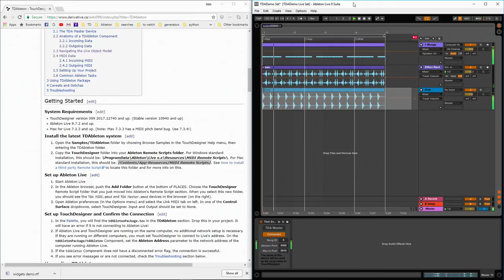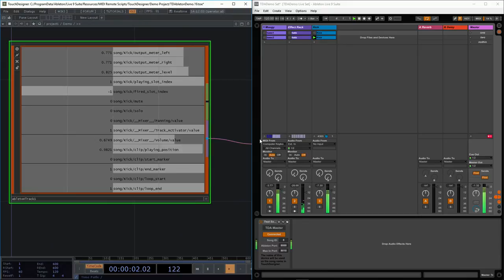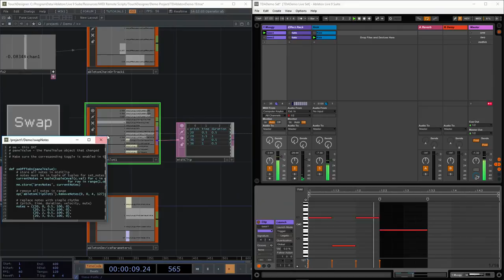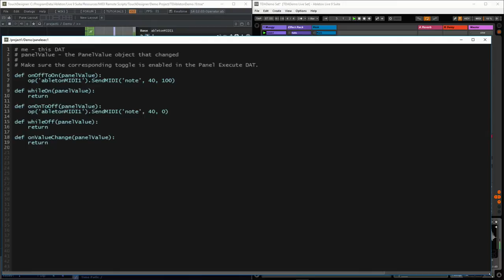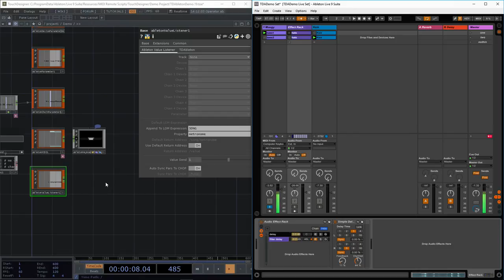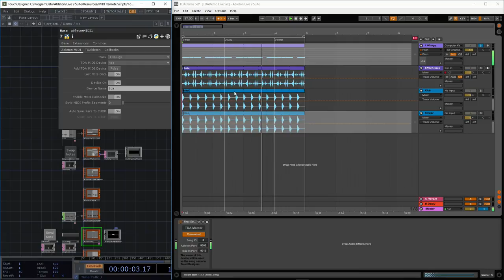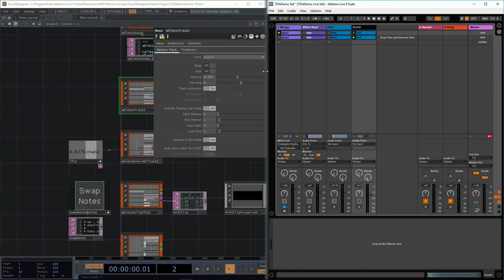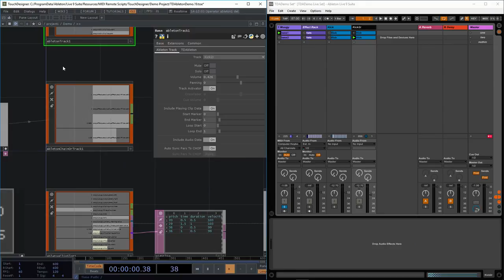TDAbleton - TouchDesigner and Ableton Live - Ivan DelSol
TDAbleton deeply connects TouchDesigner with Ableton Live to allow full control of TD from Live and vice-versa. Learn how to access all aspects of a Live Set and use that data to generate graphics in TD. There will also be a brief introduction to interacting with Live using Python and building your own TDAbleton Components.

This workshop was recorded at TouchDesigner Summit held in Berlin Feb 3-4 2018.